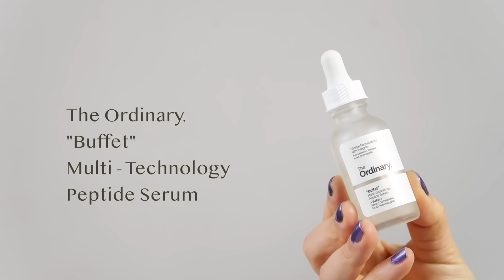MART FAVORİLERİM | Mart 2019 💄🎬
Bugün sizler için makyaj, cilt bakımı ürünlerinden oluşan, ayrıca beğendiğim dizi ve film önerilerimden oluşan Mart Favorilerim 2019 videosunu hazırladım. Mart ayında beğendiğim ve sıklıkla kullandığım ürünler ve kullanım şeklim hakkında bilgi verdim. Umarım keyifle ve beğenerek izlersiniz.

💄 Videoda bahsettiğim ürünler:

- L'oreal Paris - Infaillible More Than Concealer
- Maybelline New York - Master Drama Lightliner, 10 Gold Light, 05 Highlight Bronze
- Zara - Lip Liner, Line it up!
- Maybelline New York - Color Sensational Made For All, 373 Mauve For Me
- L'oreal Paris - Color Riche Shine, 656 Beige In The City
- Bonica - Yassı Kontür Fırçası, Festival 105
- Eklips - İkili Makyaj Süngeri, Non-Latex
- For Your Beauty - Silikon Kirpik Fırçaları
- The Ordinary. - Buffet Serum
- Pink by Pure Beauty - So Light Dewy Lotion
- Pink by Pure Beauty - So Glow Essence
- Nuxe - Micellar Cleansing Oil, Makyaj Temizleme Yağı
- Cosrx - Salicylic Asid Daily Gentle Cleanser
- Dirty Works - Super Rich Hand Cream
- Eyüp Sabri Tuncer - Mandalina Kolonyası

Dizi:
-After Life

Film:
- Green Book

PS. Bu videoda bahsedilen ürünler veya linklerle ilgili herhangi bir sponsorluk anlaşması yapılmamıştır.